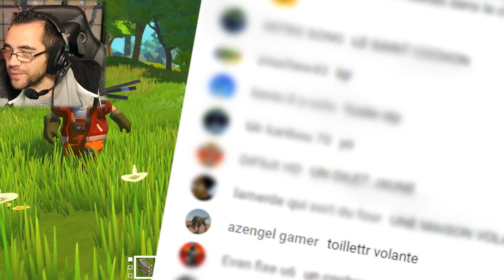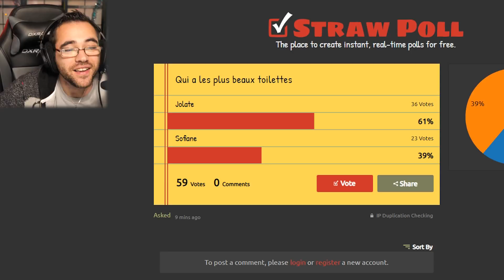QUI A DEMANDÉ ÇA ? scrap mechanic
scrap mechanic qui a demandé ça ?